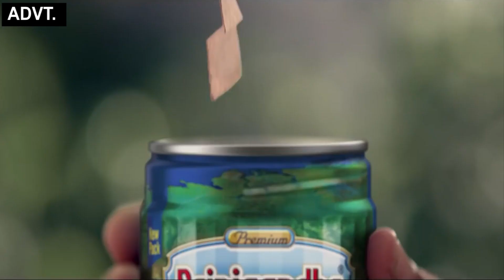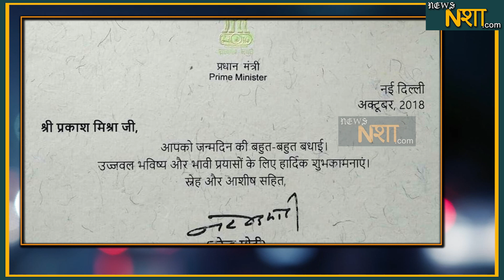वैक्सीन चोर को प्रधानमंत्री ने दी थीं जन्मदिन की बधाई | News Nasha